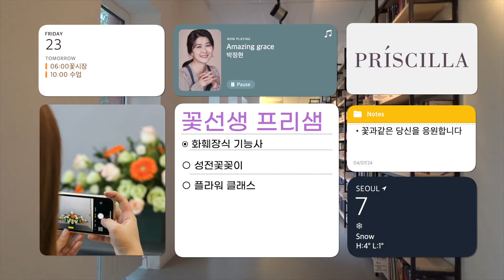24년 성령강림 주일 성전꽃꽂이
🌷영상속 재료 사러가기